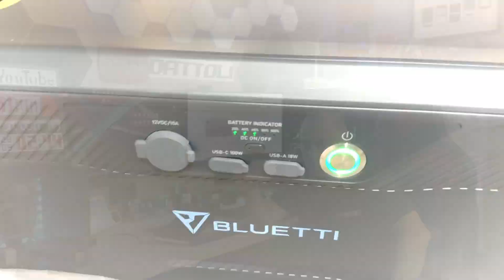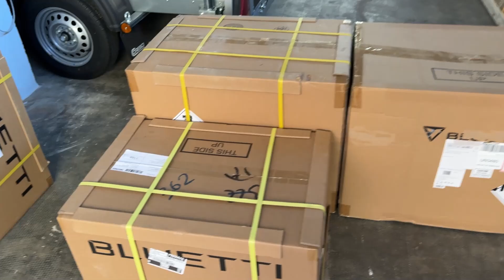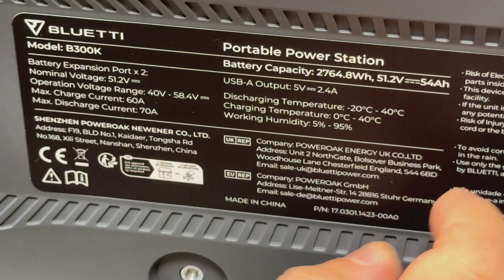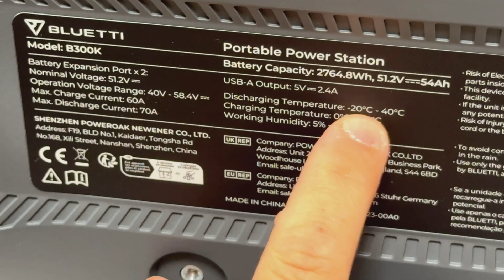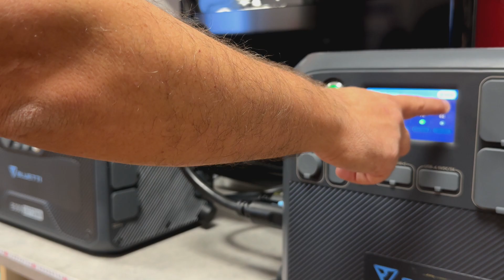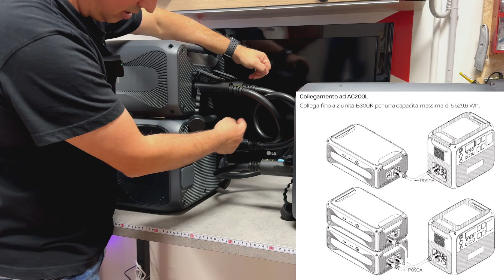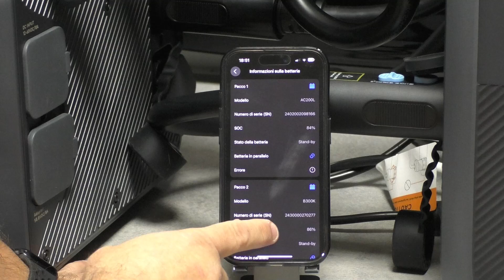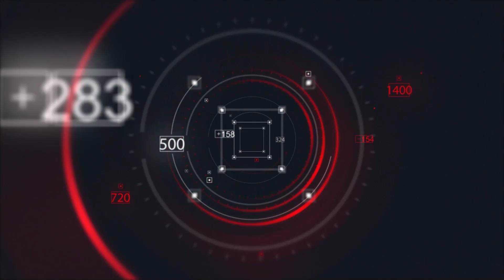Nuova batteria Bluetti B300K tua a 1099 € RECENSIONE e test con AC200max ed AC200L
Due dati:
2.764,8Wh di Capacità con oltre 4.000 Cicli di Vita
Batteria LiFePO₄ di Qualità Automobilistica
Compatibilità con le stazioni di energia BLUETTI AC200L, AC200MAX, AC300 e AC500
Garanzia di 3 anni +1 registrandosi al sito
Sostanzialmente, è la nuova B300 ora proviamola...
Buon video !

▶ AFFRETTATI il prezzo di € 1099,00 è valido per poco tempo

▶ Per ottenere lo sconto bisogna registrarsi al sito e fare il LOGIN

CAPITOLI:
0:00 Introduzione, prezzo e caratteristiche
3:54 Imballaggio, dimensioni e dotazione
5:13 Il cavo di collegamento in dotazione
5:40 Maneggevolezza
5:52 Costruzione, led, porte e comandi
6:30 Dati tecnici
7:19 Accensione, porta usb, e reffreddamento
7:46 Confronto con B300
10:00 Test con AC200MAX
12:12 Test con AC200L
17:10 Conclusioni